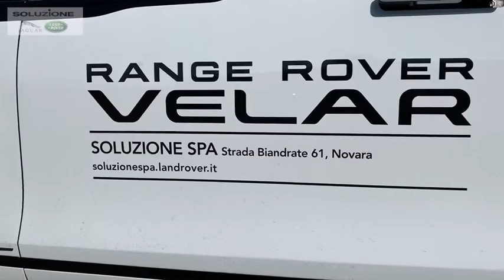LAND ROVER Range Rover Velar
Used  LAND ROVER Range_Rover_Velar

Per maggiori informazioni su questa e altre vetture, vieni a trovarci nei nostri showroom di Novara(NO) o Verbania(VB) oppure chiama il numero: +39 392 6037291